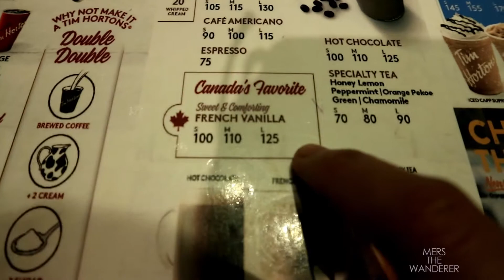Tim Hortons night with Jobi (first time) - VLOG # 64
Solomon David professionally known as Jumbo is a DJ, music producer, sound mutator, emcee, crate digger and curator of feels . The soulful sound and feel of Jumbo’s creations are quirky, funky, chopped up meticulously crafted Hip Hop and soul gems"